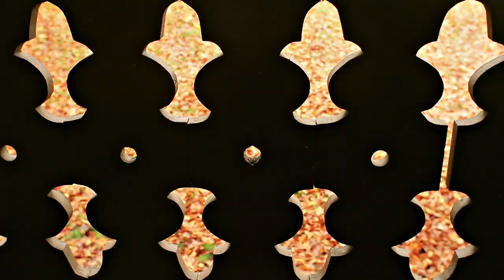Shred Kelly - Tornado Alley - Green Couch Session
Artist: Shred Kelly
Song: Tornado Alley

Shred Kelly are a hoot hollering toe tapping six-piece with serious stomping power.
They pounded the floor boards so hard at our first location we were asked to leave.

So we took our couch to the gazebo on Bidwell and Burnaby. It didn't have stairs and the gate was locked but we boosted each other and the couch up and over.

A small crowd gathered and we are pretty sure someone called the cops cause towards the end of the last song a police officer and a paddy wagon rolled up. He was super cool and waited for the music to stop before kindly asking us leave.

Shred Kelly hale from the small mountain town of Fernie where they get everyone on the dance floor with songs of  tornado destruction.

Hosted by The Gazebo at Bidwell and Burnaby